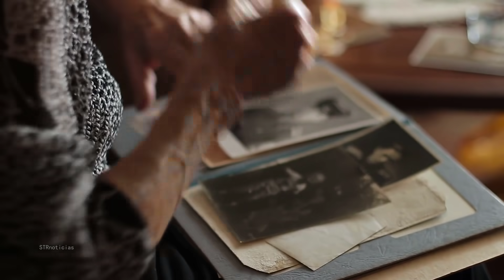¡Esta abuela encontró muchas barras de oro en su jardín! Y esto es lo que hizo ella.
Podría interesarte:

La perrita de este pescador se cayó al océano, semanas después recibe una extraña llamada telefónica :

La gente piensa que el es un ”Hombre lobo”, entonces una mujer se acerca y descubre la verdad :

Vaca lechera no paraba de llorar. Así que su dueño visitó su antigua granja para descubrir la verdad :

Ciego intenta tomar un taxi pero todos lo ignoran, lo que hizo ella a continuación lo dejó llorando :